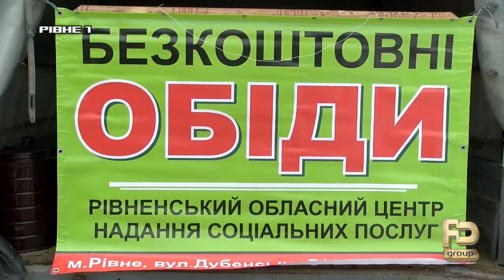У Рівному пригощають гарячою їжею прямісінько на вулиці